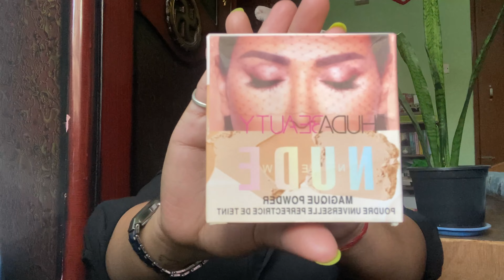Cheap Makeup Product From BHRIKUTIMANDAP || Starts @60 || Mini Review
Hi everyone!!
So here i am back with a makeup video in which i have tried cheap makeup products from bhrikutimandap with mini review..I hope you guys will enjoy watching it too.

About me
I am Amishi pandey from Nepal. I am 22 years old and student of Hospitality Management and i am here for body positivity...